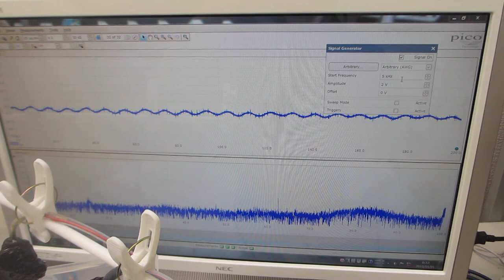超音波プローブの伝搬特性（非線形特性、応答特性、相互作用）－－ダイナミック特性を評価する技術－－（超音波システム研究所）